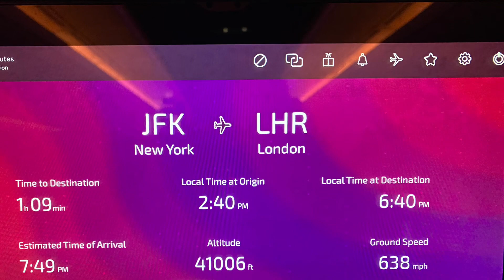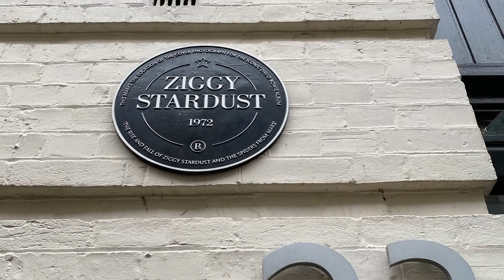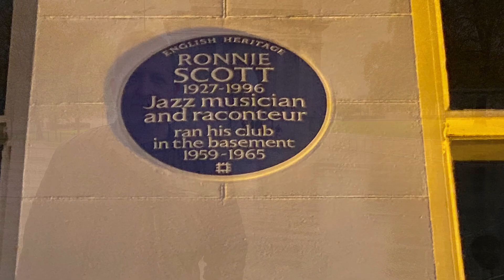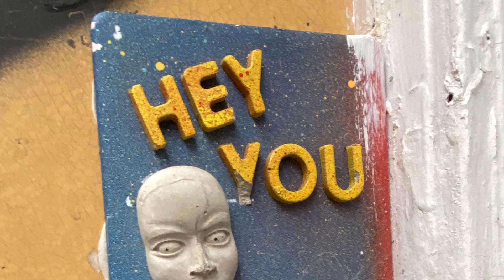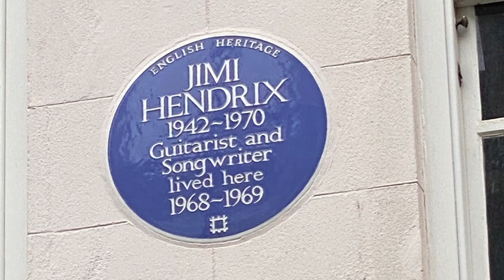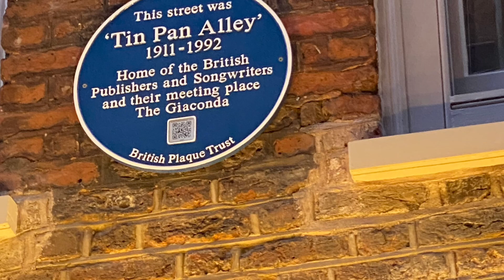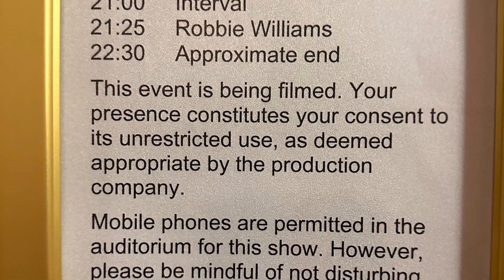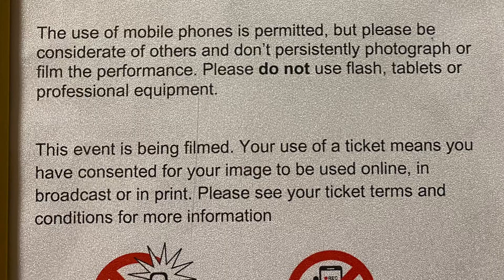London Trip November 2022